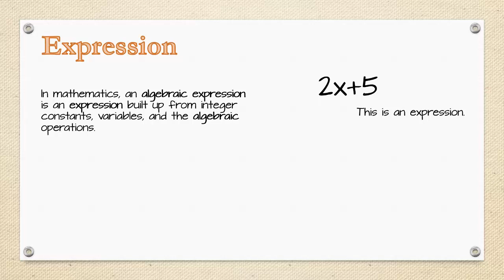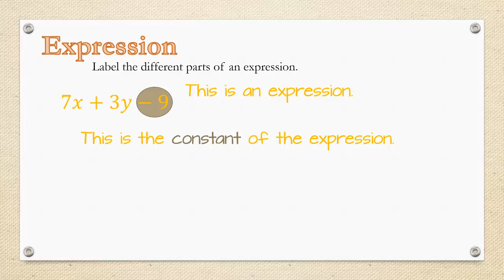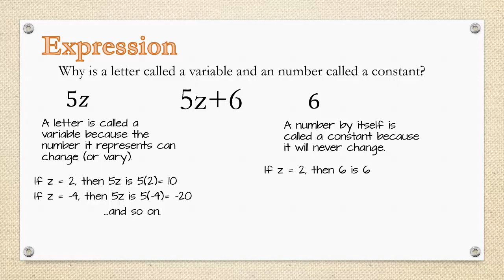Expressions: Algebra review + Worksheet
We will look at the different parts of an expression.